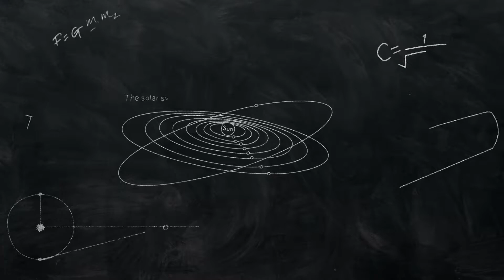6th Grade Science - Module 4: Newton's First Law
Mr. Steven Rains explains and demonstrates how Newton's First Law of Motion (Inertia) works.